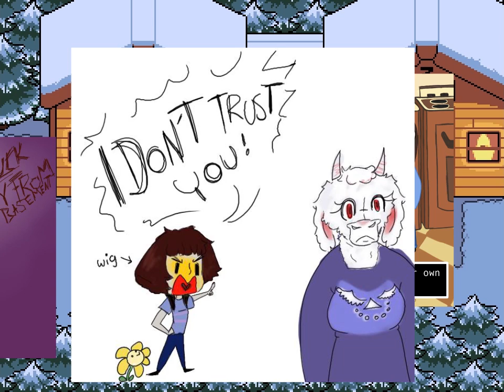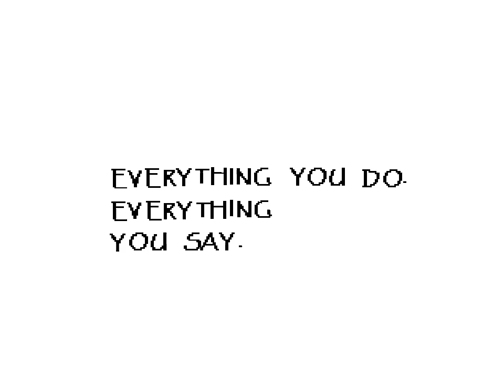Undertale - Blind Let's Play - Part 8: Incidental Hangout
Contains Explicit Language! *Sans playing the tromBONE at our misfortune*

I won't tolerate any spoilers of any kind! No saying of what will/can happen. Nothing about paths for different endings. Nothing at all. Discussing or talking about what has happened up to the point of the video you're commenting on perfectly fine.

Played on Steam with an Xbox 360 controller.
Recorded with Fraps.
Audio recorded, mixed and mastered with Cubase.